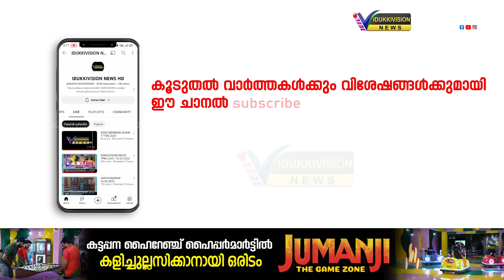കിണറ്റില്‍ കരടി വീണതുപോലെയാണ് താന്‍ വനം വകുപ്പിന്റെ മന്ത്രിയായതെന്ന് വനം മന്ത്രി എ.കെ ശശീന്ദ്രന്‍